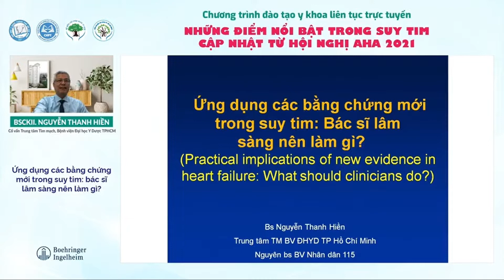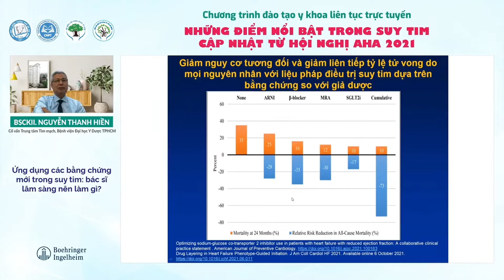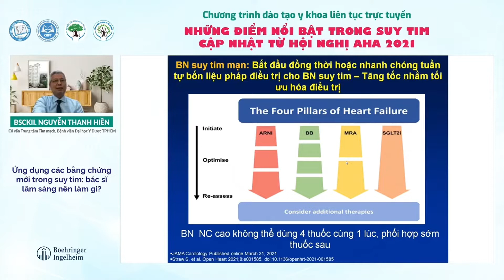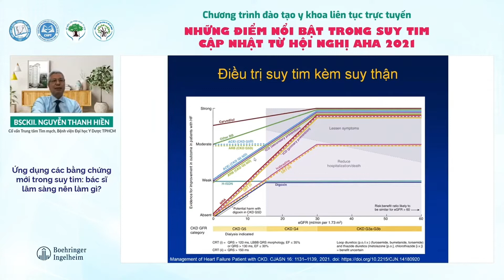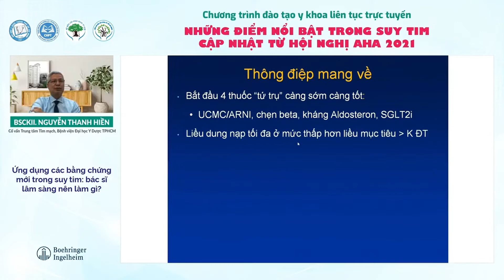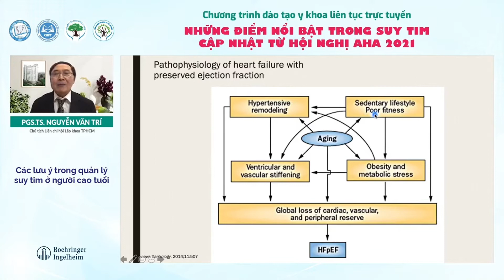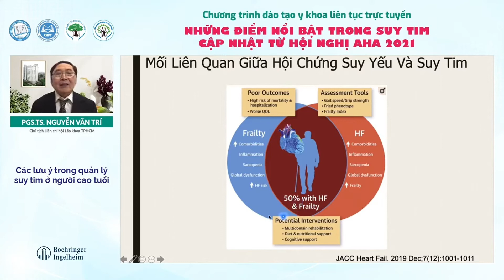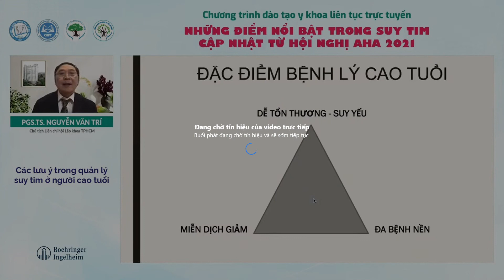CẬP NHẬT TỪ HỘI NGHỊ AHA 2021 (2)